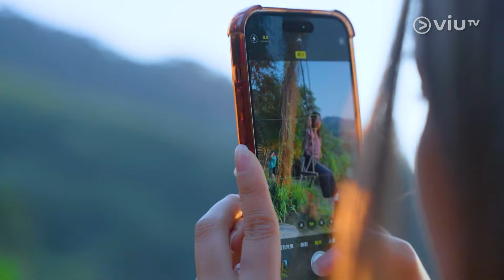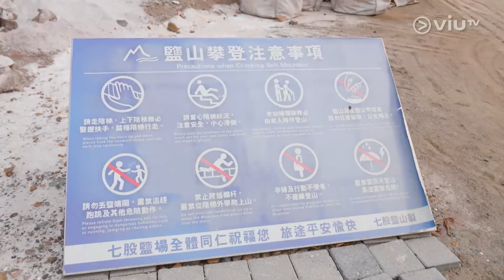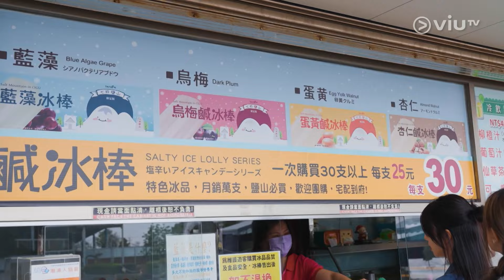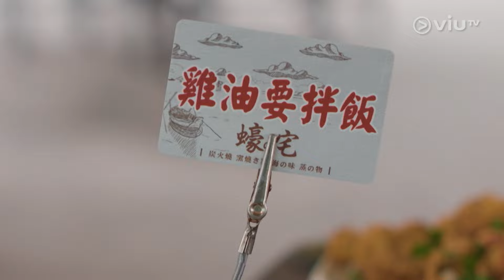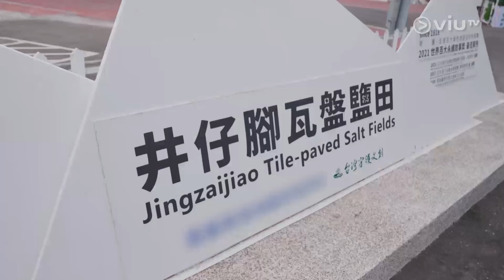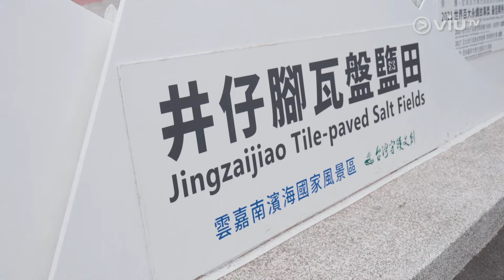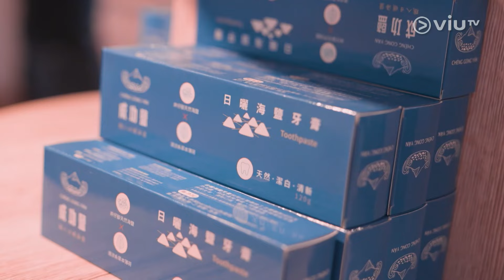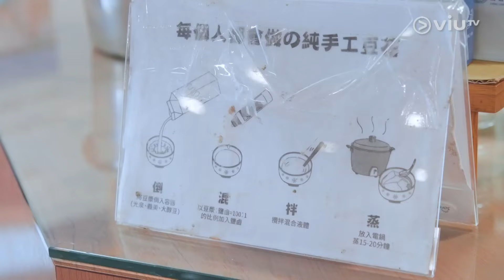《姑媽突變神隱少女》 EP 14 - 鹽系打卡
「鹽系」，起源於日本嘅網絡潮語，意思為「像鹽味一樣簡單、自然的人」，小儀（阮小儀）、May（林慧美）同少女Gi（樊沛珈）、Alice（許寶恆）更係可甜可鹽、自然無害，稱為鹽系女子就合適不過！今集四位鹽系女子帶大家去台灣「偽雪山」之稱嘅鹽山打卡，Gi、Alice仲親嘗鹽山滋味——舐鹽，幫大家試真啲咁話。鹽系女子再去「井仔腳瓦盤鹽田」初嘗採鹽艱辛，挑戰擔鹽50KG，女子力Max！辛勞過後，姑媽帶隊去食台灣最鮮味蚵仔、各種當地菜式，食飯途中Gi突然驚到跌飯碗，唔通「Gi天敵」又出現？今次仲要飯碗不保，搞咩啊？